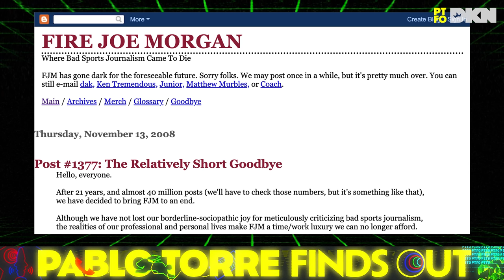The "Field of Dreams" That Hollywood Forgot | PTFO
Michael Schur is a legendary comedy writer who calls his TV reboot of the classic baseball film, "The best thing I've ever written." (He's written for SNL, The Simpsons, The Office, Parks and Rec, Brooklyn Nine-Nine, The Good Place ...) So why didn't his version of "Field of Dreams" ever get made? Also: What happened to the actual baseball field that he built out there in the cornfields of Iowa? Sports-movie nostalgia has never felt quite so painful. Or surreal.